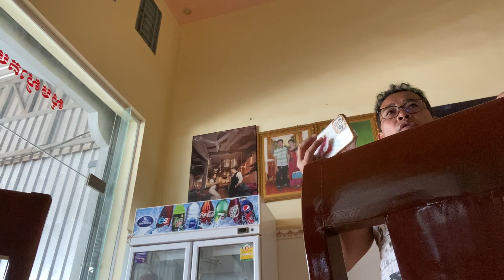At stueng terk thla and dinner at uncle house